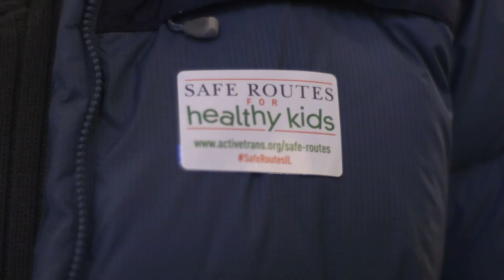Safe Routes for Healthy Kids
genHkids is proud to be part of the Safe Routes for Healthy Kids coalition!